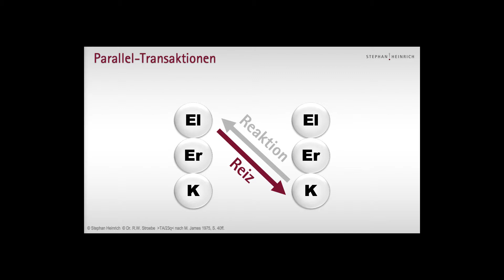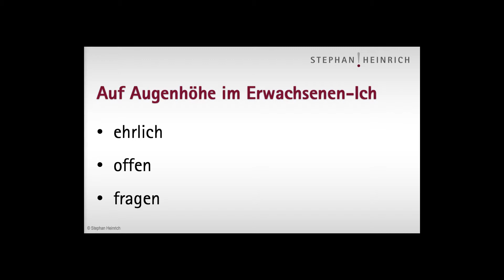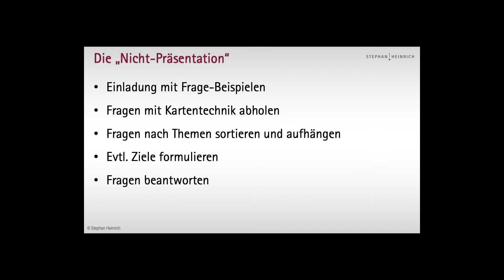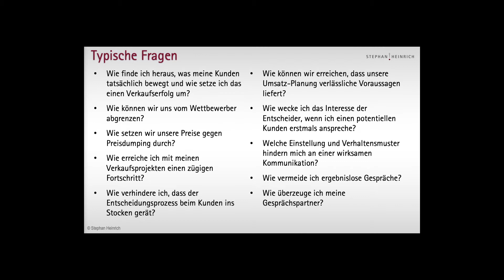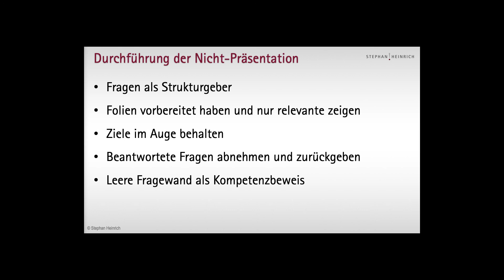Präsentieren und überzeugen – Wie kann man professionell verkaufen?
Wie kann ich besser präsentieren und überzeugen?

Jeder Verkäufer kennt es: Ist die erste Hürde geschafft, nämlich das Interesse des potenziellen Kunden zu wecken und einen Termin zum persönlichen Treffen zu vereinbaren, steht gleich die nächste Herausforderung vor der Tür. Denn nun gilt es, Produkt oder Dienstleistung so zu präsentieren und am besten direkt ein Angebot vorzulegen, dass den Kunden in Nullkommanichts überzeugt. Doch wie sieht eine solche Erfolgspräsentation aus? Sie ahnen bereits: Mit dem bloßen Ablesen einiger dutzend PowerPoint-Folien werden Sie nicht viel erreichen. Das Gute daran: Das Erfolgsrezept für eine gute Präsentation sorgt nicht nur für mehr Geschäftsabschlüsse, sondern macht auch beiden Seiten mehr Freude.

Bewegen statt überzeugen

Als erstes sollte ein Umdenken stattfinden: Kunden sollten nicht überzeugt werden müssen, sondern bewegt werden. Was zunächst vielleicht nach einer sprachlichen Kleinigkeit klingt, hat einen praktischen Hintergrund.

Überlegen Sie sich einmal, was das Wort „überzeugen“ bedeutet. Genau genommen wird davon ausgegangen, dass der Überzeugende – in diesem Fall Sie als Verkäufer – dem zu Überzeugenden überlegen ist und diesen Wissensvorsprung dazu nutzen möchte, um seine Meinung als die Richtige zu etablieren. Sie sehen, dieses Ungleichgewicht zwischen Kunden und Vertriebler ist keine gute Basis für ein respektvolles Geschäft auf Augenhöhe.

Statt dem Kunden also ein Gefühl von „Du hast keine Ahnung, ich zeig dir mal, wie das geht und was richtig ist“ zu vermitteln, sollten Sie im Rahmen Ihrer Präsentation versuchen, den Kunden in Bewegung zu bringen – eine Bewegung von A nach B, von einer Frage zu einer Antwort, von einer Herausforderung zu einem Problem statt eines Sinneswandels von falsch zu richtig.

Eine gute Präsentation ist kein Frontalunterricht

Diese Art der Bewegung lässt sich am besten erreichen, wenn Sie vom Gedanken Abschied nehmen, dass eine Präsentation immer dem schon zu Schulzeiten langweiligen Frontalunterricht ähneln muss. Zwar haben Sie als Präsentierender das Zepter in der Hand – das sollte Sie jedoch nicht daran hindern, ihre Zuhörer miteinzubeziehen. Dabei geht es nicht nur darum, eventuelle Verständnisfragen während der Präsentation zu beantworten. Versuchen Sie stattdessen, Ihren Kunden von Beginn zur Mitarbeit zu bewegen.